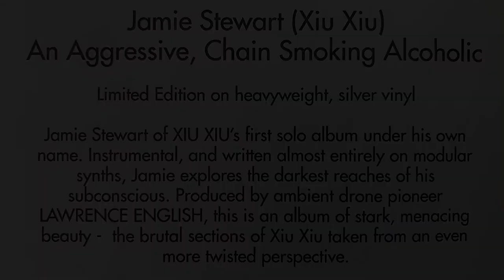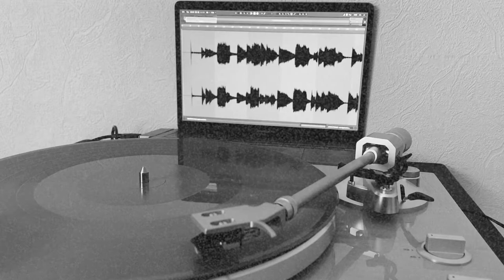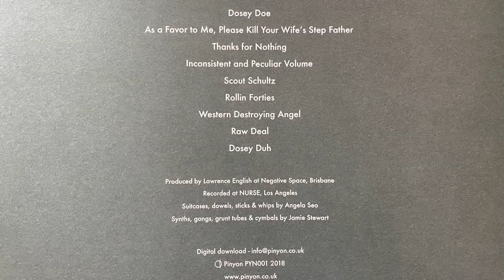(Xiu Xiu) Jamie Stewart – An Aggressive, Chain Smoking Alcoholic (vinyl-rip)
Лейбл: Pinyon – PYN001
Формат пластинки, LP, Album, Limited Edition, Silver Heavyweight
Стиль: Drone, Noise ,Avangard, Experimental

Треклист:
A1 Dosey Doe
A2 As A Favor To Me, Please Kill Your Wife's Step Father
A3 Thanks For Nothing
A4 Inconsistent And Peculiar Volume
A5 Scout Schultz
B1 Rollin Forties
B2 Western Destroying Angel
B3 Raw Deal
B4 Dosey Duh